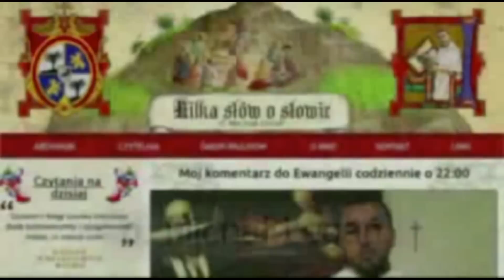Kilka słów o Słowie 21 VIII 2014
Mój komentarz do Ewangelii na czwartek, 21 sierpnia 2014